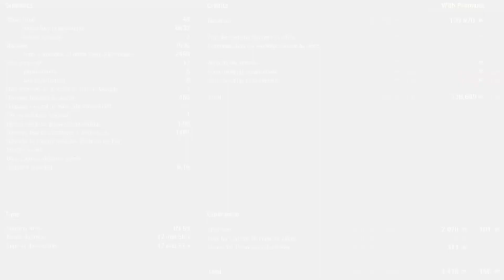WOT Tanks Kampfpanzer 07 RH 6 Kills 7,6K Damage 2021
World of Tanks Kampfpanzer 07 RH - 6 Kills 7,5K Damage

Medals received: Confederate, Steel Wall, High Caliber, Top Gun

The Kampfpanzer 07 RH is a German tier 8 premium medium tank.